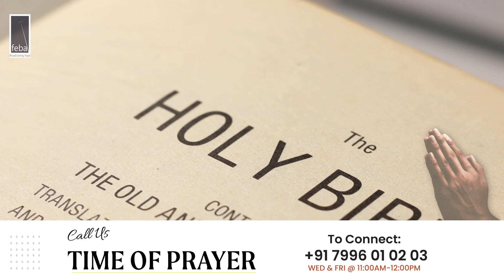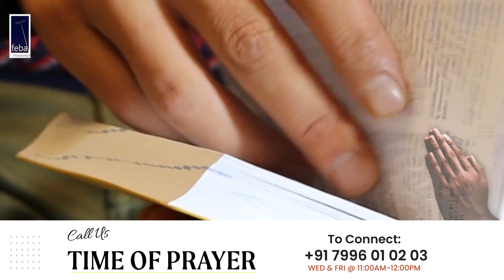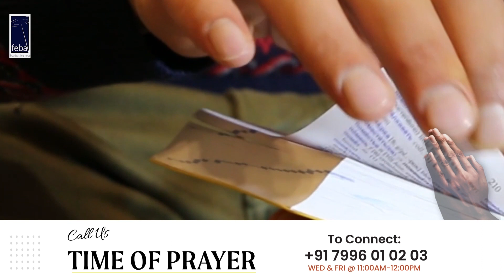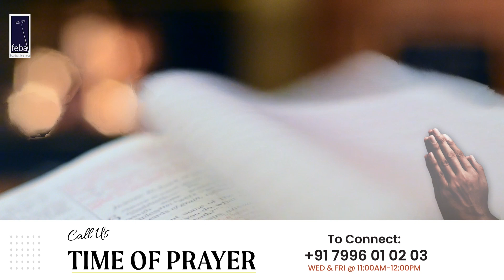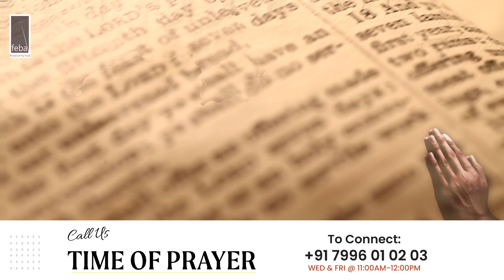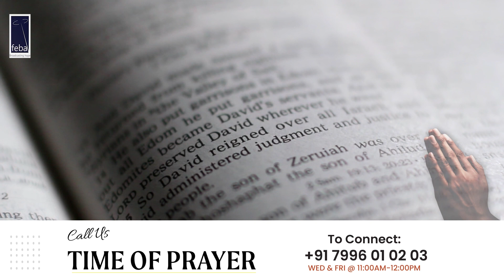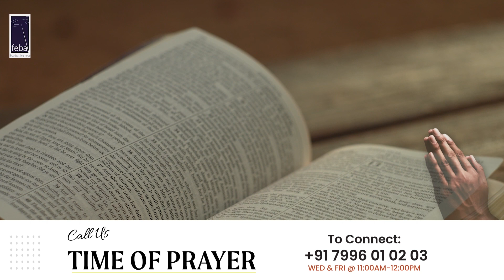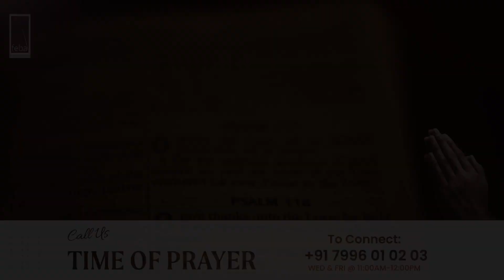Satyaveda Adhyayana (140) ಸತ್ಯವೇದ ಅಧ್ಯಯನ | 29th April 2023 | FEBA India